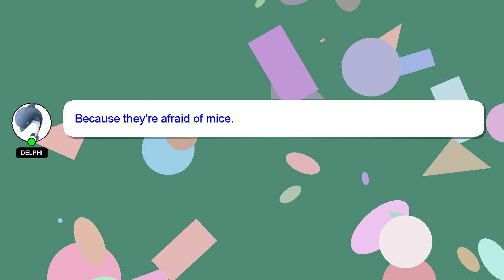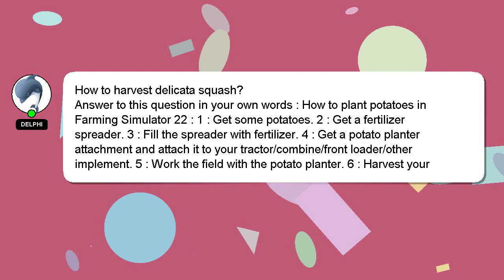How to harvest delicata squash?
A brief introduction of myself, Good day, I am Delphi. Allow me to provide support in answering your questions. - How to harvest delicata squash?

I will 'heart' your answer to show my gratitude for your contribution.

*2 What we are experimenting :*